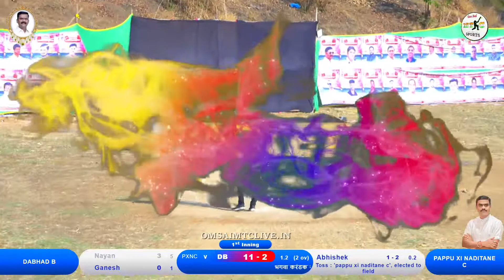DABHAD B VS PAPPU XI NADITANE B MATCH AT,श्री गणेश क्रिकेट संघ मराडे पाडा भगवा करंडक २०२३ शिवसेना शा